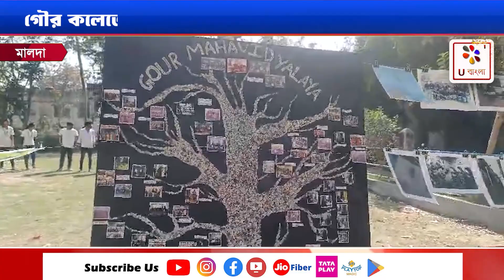Malda : অ্যানুয়াল ফটোগ্রাফি এগজিবিশন : U Bangla TV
মালদা তে মাস কমিউনিকেশন এবং জার্নালিসম বিভাগের উদ্যোগে পুরাতন মালদায় গৌর কলেজে হয়ে গেল অ্যানুয়াল ফটোগ্রাফি এগজিবিশন  ২০২৪ সালের | গৌড় কলেজের সাংবাদিকতা বিভাগের উদ্যোগে ছবির প্রদর্শনীতে ১৪ টি থিমের বিভিন্ন ছবি জায়গা করে নেই | ছাত্র-ছাত্রীদের তোলা ছবিগুলো ছিল অসাধারণ এবং চোখে পড়ার মতো | গৌড় কলেজের মাঠে এই ছবির প্রদর্শনীতে অতিথির আসনে ছিলেন কলকাতার নেতাজি নগর কলেজের অধ্যাপক সাদ্দাম হোসেন, মালদা গৌড় কলেজের অধ্যক্ষ অসীম কুমার সরকার,  সাংবাদিকতা বিভাগের  অধ্যাপিকা  নাফিসাখান লোদী, অধ্যাপিকা দেবশ্রী মিত্র সহ প্রমূখ |